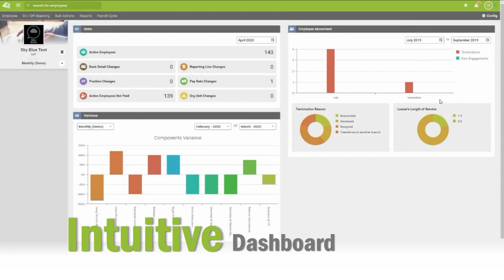PaySpace NextGen Video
PaySpace is excited to announce the imminent launch of our two-year project Nextgen our latest technology update, designed to meet the specific needs of our customers.

This update to our technology stack has been developed with cutting-edge innovative tool-sets and was designed to be backward compatible, meaning there is no data migration required from your side at all.